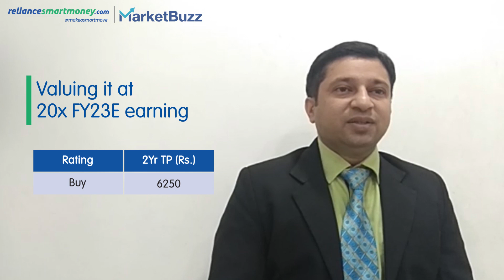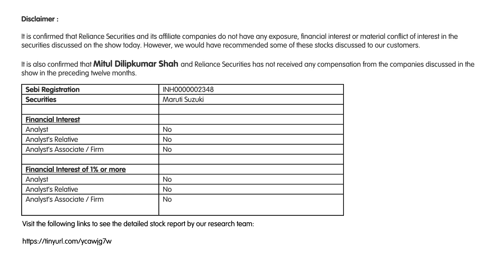Market Buzz: Automobile Industry | Market Suzuki | BUY